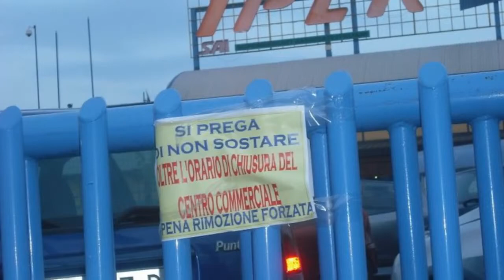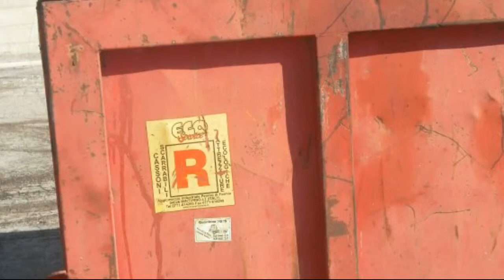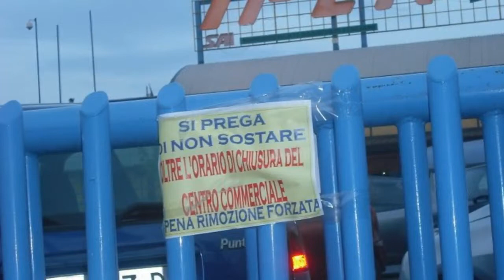Valzer di vergogne e illegalità a San Giorgio del Sannio